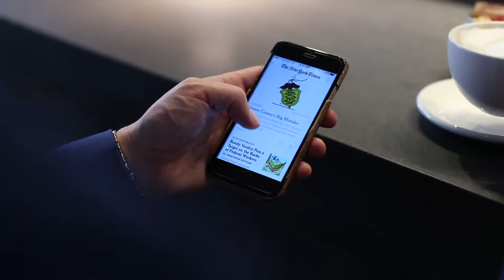Styling a Man's Career (with Sene Studio)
My friends at Sene Studio asked me to share my thoughts on how a guy's style relates to career advancement and one's larger sense of self.